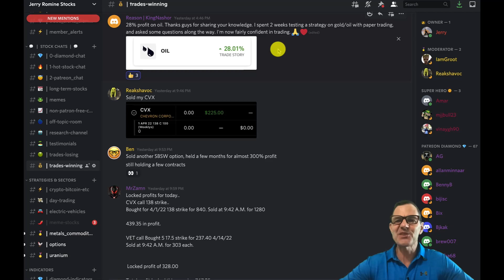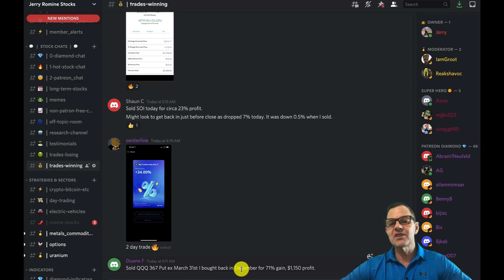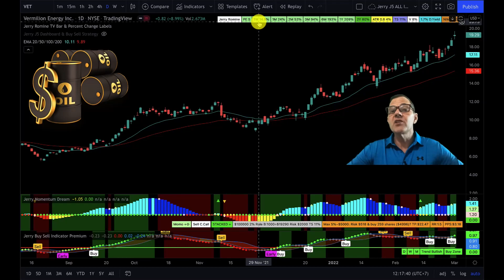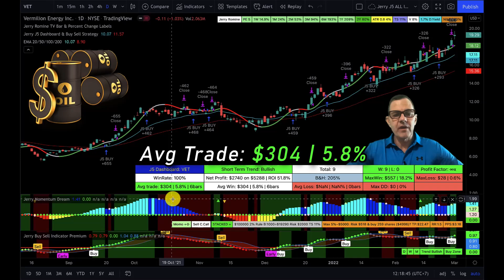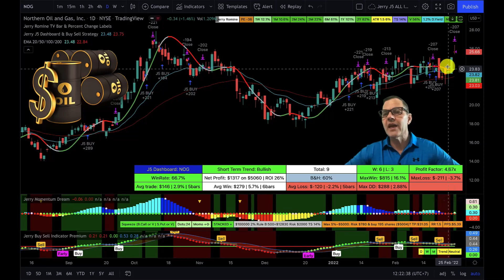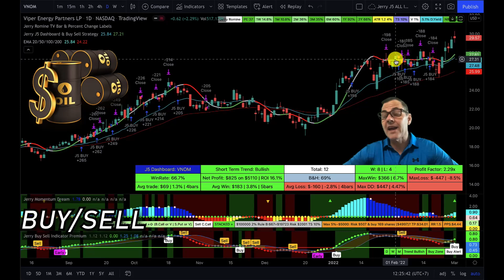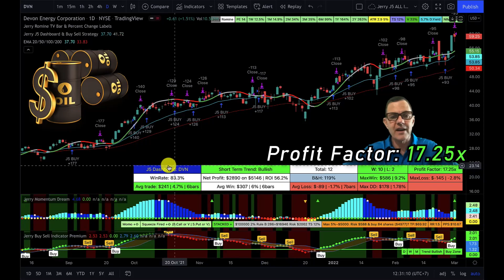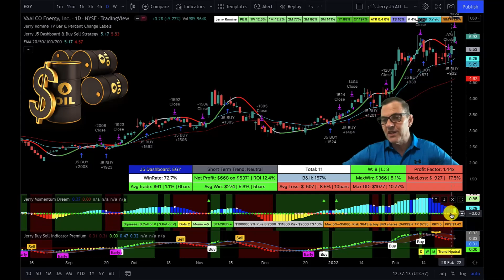I’m Buying More Oil. 🔥🔥🔥Russia Ukraine War Could Push Oil Over $125 Barrel!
I’m buying MORE oil and we’ve been seeing gains of 50-80% daily on some of our option plays. Fortune favors the bold!

4. 🍒 Beast Mode Stock Analysis ➤
5. 🐄 MooMoo up to $3500 FREE ➤
6. 🔥 BlockFi up to 8.6% interest & $250 in free Bitcoin!
9. 🌎 WeBull up to $2300 Free ➤

STOCKS and CRYPTO COVERED IN THIS VIDEO:
00:00:00 Start
8:31 CVX Stock Chevron Corporation
7:44 DVN Stock Devon Energy Corporation
7:24 MRO Stock Marathon Oil Corporation
6:25 VNOM Stock Viper Energy Partners LP
5:32 NOG Stock Northern Oil and Gas Inc
3:51 VET Stock Vermilion Energy Inc

10:28 FREE Stock & FREE Crypto